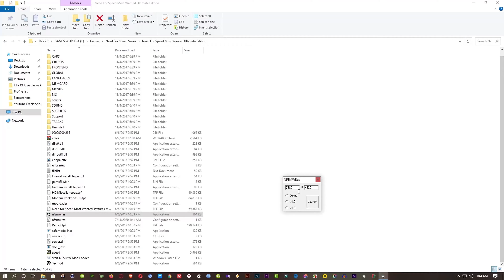Need For Speed Most Wanted Ultimate Edition PC Gameplay Part 6 | 8k 60FPS | 8K Gaming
I played Need For Speed Most Wanted Ultimate Edition at 8k resolution, got excellent 60fps, It is part 6 more will come.

xxxxxxxxxxx My Pc Specification xxxxxxxxxxxx

Ram My other recommendation
Psu If you have low budget in gaming
Gpu or you can choose this
Ssd or you can choose
Monitor If you r serious in gaming (low budget)
Keyboard but you can choose this exclusive mechanical keyboard
Mouse or you can choose
Gaming Mouse Pad or you can choose
My other suggested headphones (if short budget)
Gamepad (for low budget)
Mic or you can choose this
For professionals or you have more budget for microphone my recommendation
Tripod or you can choose
For Mobile Tripod

For Professionals Tripod
Camera but my recommendation it can be an excellent choice
speaker you can choose